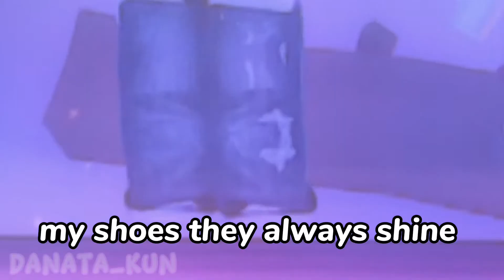sibling anthem check